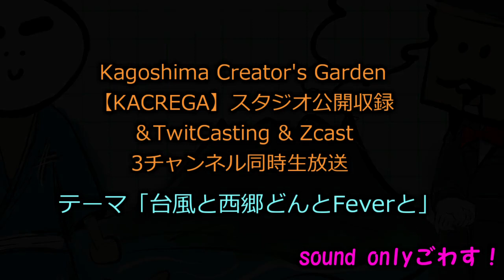【ラジオ】台風と西郷どんとFeverと【カゴシマニアの半分生放送】第62回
おやっとさー！
 これがカゴシマエンターテイメント！
「鹿児島弁で世界にラジオ発信してもいいがね！」をモットーに、

×編集ナシ！
×カゴシマ関係ナシ！（少し関係アリ）
×間、不手際、拙い表現上等！
×時間厳守！
×現在不定期配信中！

以上の最低限のルールを守ってただいま生放送中！

▼ポッドキャストで一足お先に聞きたい方はこちら！

※こんなテーマを取り扱って欲しい！この部分間違ってるぞ！などのご意見、ご感想などございましたら、ぜひともコメント欄もしくはTwitterに書き込んでくださいませ。カゴシマニアは視聴者参加型の企画を推進しております！